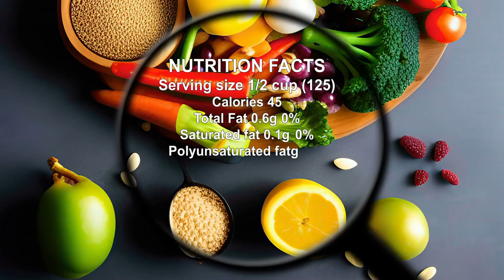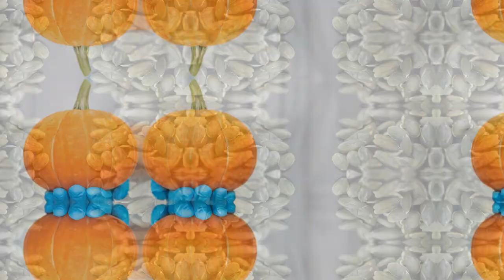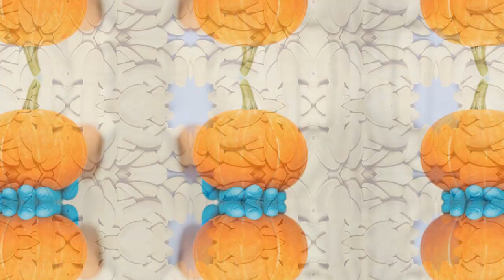क्रांतिकारी कनेक्शन: कद्दू के बीज और प्रोस्टेट स्वास्थ्य फैलाया!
रोजाना कद्दू के बीज खाने से आपके प्रोस्टेट स्वास्थ्य के लिए अद्भुत काम हो सकता है - आप विश्वास नहीं करेंगे कि इससे क्या फर्क पड़ सकता है!

ध्यान दें, दोस्तों! अपने प्रोस्टेट को स्वस्थ और मजबूत रखना चाहते हैं? एक स्वादिष्ट रहस्य खोजने के लिए तैयार हो जाइए: कद्दू के बीज!

इस वीडियो में, हम आपको दिखाएंगे कि कद्दू के बीज आपके प्रोस्टेट के लिए एक सुपरफूड क्यों हैं और उन्हें अपने आहार में शामिल करना कितना आसान है।

जानें कि वे पोषक तत्वों से क्यों भरे हुए हैं जो आपके प्रोस्टेट को शीर्ष आकार में रखने में मदद कर सकते हैं।

अपने स्वास्थ्य को बढ़ावा देने के लिए इस सरल तरीके को याद मत करो!

मुंबई के समयानुसार रोजाना 17.30 बजे एक नया वीडियो लॉन्च किया जाएगा।